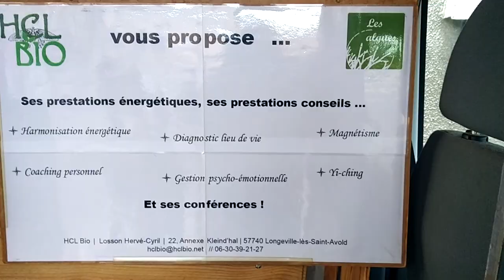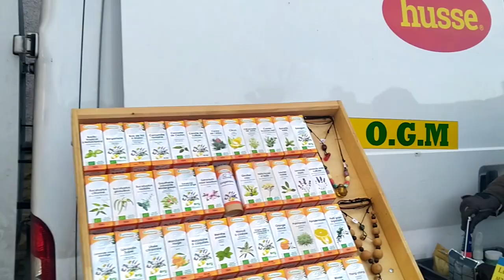HCL Bio 2021 Un nouveau départ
Lire attentivement.
Hello à tous, je vous prierais de respecter cette vidéo et d'être polis dans les commentaires.
Notre ami Hervé, présent dans la vidéo, vient de perdre son père.
Merci beaucoup.